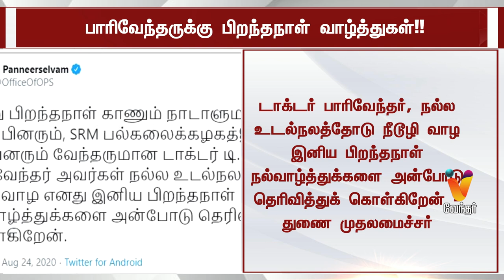பாரிவேந்தருக்கு அரசியல் கட்சித் தலைவர்களின் பிறந்தநாள் வாழ்த்துகள்